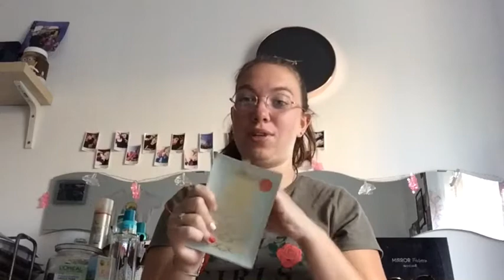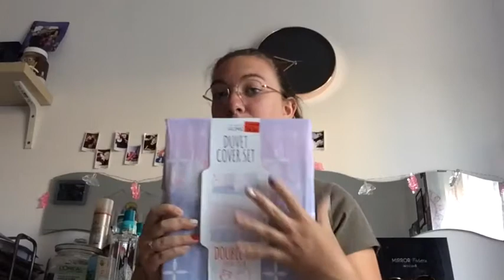Haul Solde 2018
Je vous retrouve dans cette vidéo pour vous présentez mes petites trouvailles lors de cette première semaine de solde !

A trés bientôt
Gros  Bisous
~Océ ♥